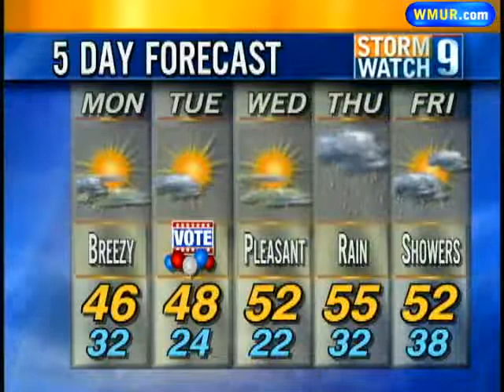Monday Afternoon Forecast